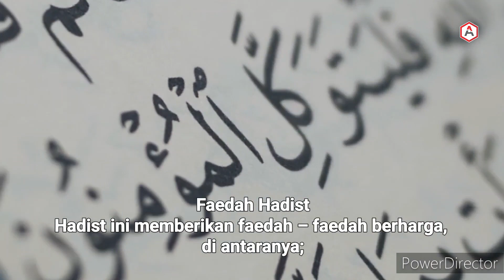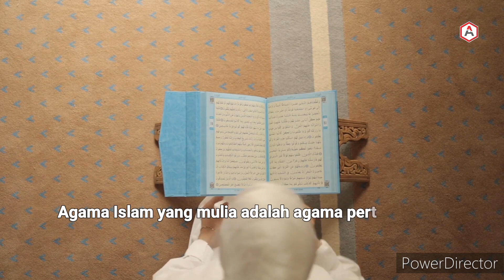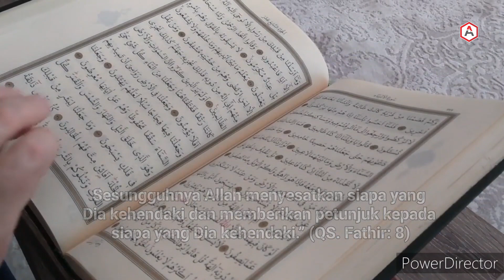Kebinasaan Bagi Orang Yang Berlebih Lebihan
“Binasalah orang-orang yang berlebih-lebihan (dalam melakukan sesuatu dan memberatkan dirinya). Rasul mengucapkan kalimat ini hingga tiga kali.” (HR. Muslim, no. 2670).